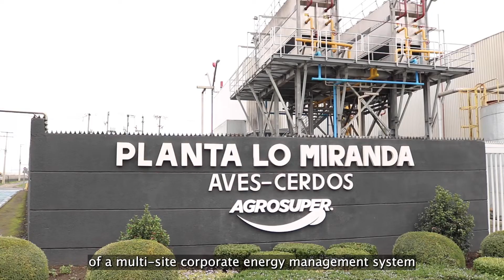Agrosuper Success Story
The energy management system designed by Colbun Soluciones by EFIZITY in 2021 for our client Agrosuper in its Rosario plant, allowed us to prioritize and organize 45 opportunities to improve its energy consumption, and 6 of them have been implemented. Complementary management of these initiatives and previously approved investment projects have resulted in a 6% improvement in the plant's energy performance. We are currently working on the design and implementation of a multi-site corporate EMS covering Lo Miranda, San Vicente, Doñihue and Sopraval plants, and in addition to improving their performance, this will allow Agrosuper to comply with the Energy Efficiency Law.